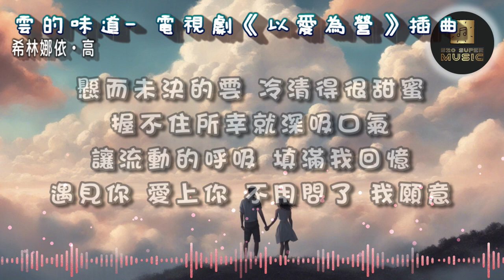〈雲的味道〉☁ 希林娜依•高│電視劇《以愛為營》插曲│2023年11月新歌│懸而未決的雲 冷清得很甜蜜 握不住所幸就深吸口氣 遇見你 愛上你 不用問了 我願意│lyrics│附歌詞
雲的味道 - 希林娜依•高
電視劇《以愛為營》插曲

作詞：張靖怡
作曲：劉炫豆

不是不小心 不是剛好而已
更不是為了聽一句 聽一句對不起
只是想靠近 只是喜歡上你
只是多了一點點 一點點 佔有慾

如果說愛情 就像是雲 總是飄忽不定
不如就讓我 乘風而起 嘗一口還沒凝結的雨

也會小心翼翼 也會透不過氣
也會沉溺在溫厚的掌心
別再漫不經心 假裝不在意
我聽見你內心的低語

懸而未決的雲 冷清得很甜蜜
握不住所幸就深吸口氣
讓流動的呼吸 填滿我回憶
遇見你 愛上你 不用問了 我願意